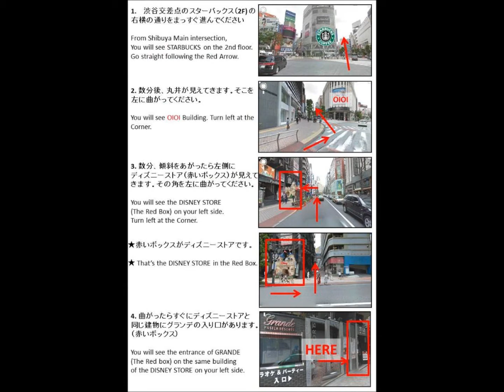SHIBUYA WORLD STANDARD (ワースタ：ワールドスタンダード）GOLDEN WEEK SPECIAL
最新イベント!! 渋谷・東京!!
THE BRAND-NEW PARTY IN SHIBUYA TOKYO
ヘネシー・オフィシャルスポンサーシップ
DATE: 5月3日/ 03 MAY 2014  (第1土曜日/ 1st SATURDAY)
Party Description: WORLD STANDARD (ワースタ：ワールドスタンダード）
★関東最大級2000人規模の超巨大パーティー・ベイシティーのプ
ロダクションチームが贈る最新イベント!!
CITI (2000 people)
★2ダンスフロア行き来自由!!
★You Can Access 2 DANCE FLOORS!!
★ヘネシー・オフィシャルスポンサー! ヘネシー・オリジナルカク
テルプレゼント！！
SBE Members:
1500YEN + 1 FREE DRINK + 1 HENNESSY Original Cocktail (1000 YEN OFF)
Regular Price:
2500YEN + 1 FREE DRINK + 1 HENNESSY Original Cocktail